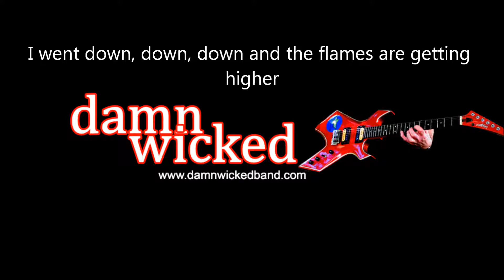Johnny Cash, Ring Of Fire cover by Damn Wicked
This is my cover of the famous country song, Ring Of Fire, recorded by Johnny Cash and written by June Carter Cash & Merle Kilgore. Johnny Cash recorded it in 1963 and it became his biggest hit.

If you want to learn more about Damn Wicked,